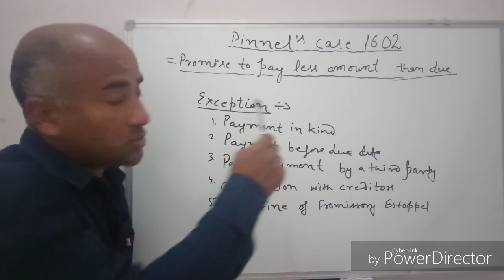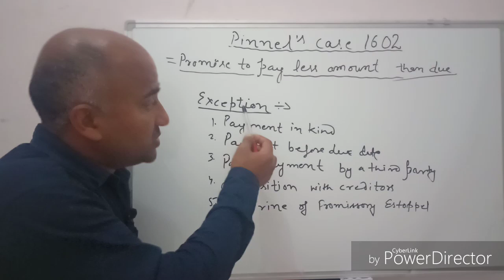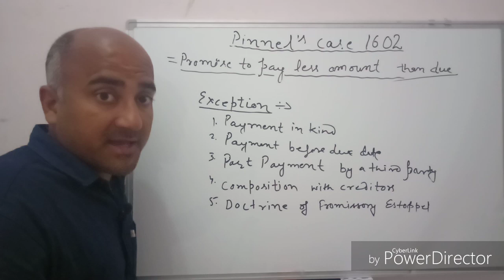Pinnel's case 1602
Discussion about pinnel's case relating to the Consideration.